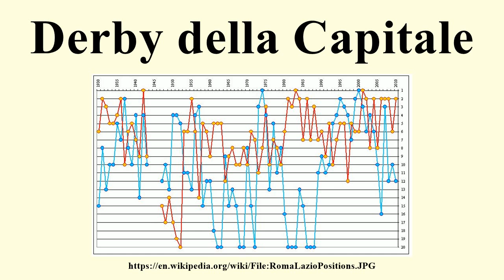Derby della Capitale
Image-Copyright-Info
Image is in public domain
Author-Info:   Gaúcho
Image-Copyright-Info